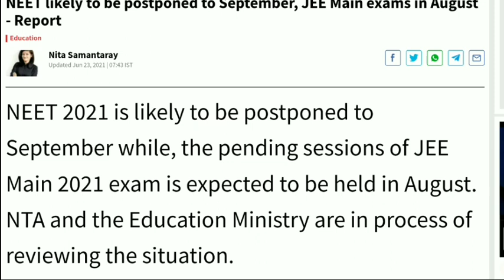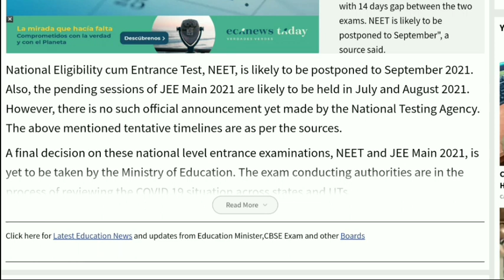🔴NEET,JEE 2021Postpone Again|Know New Dates|Latest NewsFor JEE & NEET Students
🔴MHT-CET 2021 List Of Documents Required At Time Of Registration|Kya aapke pass ye documents hai?

MHT-CET Exam 2021Latest News|MHT-CET Exam 2021 Date Declared By Education Minister|CET Exam News

 news|CET Maharashtra 2021|CET Maharashtra Exam date 2021|CET Maharashtra|CET Maharashtra news|CET Maharashtra 2021
q date|Maharashtra CET|Maharashtra CET 2021|Maharashtra CET exam date 2021|Maharashtra CET date|Maharashtra CET exam date|Maharashtra CET news|Maharashtra CET 2021 date|Maharashtra CET exam.

This video gives you detail information about date of CET exam 2021